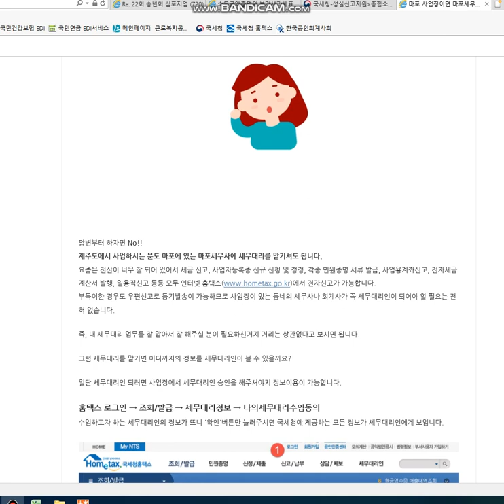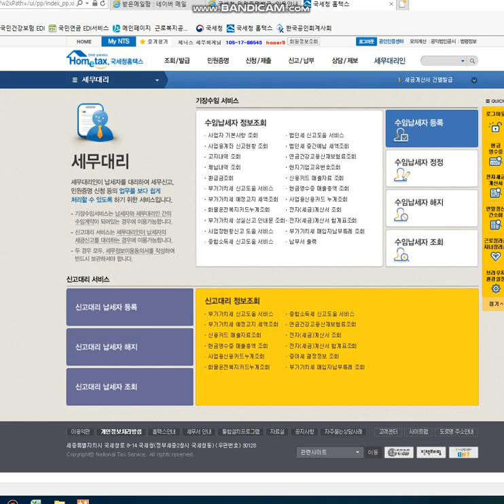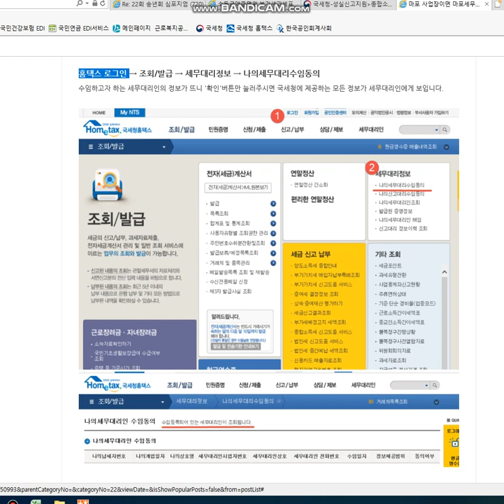[회계실무] 신규수임 등록방법 및 사업장근처외 기장수임여부